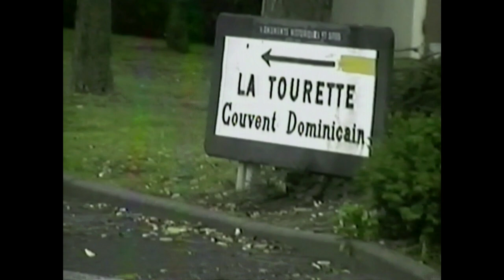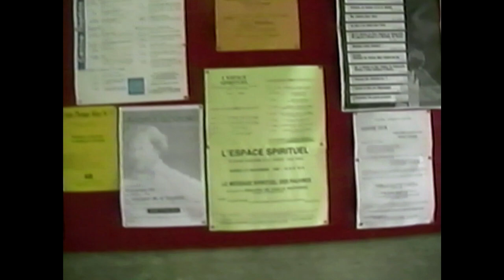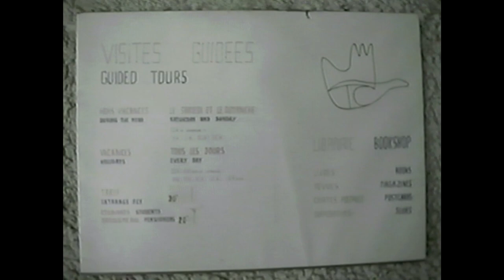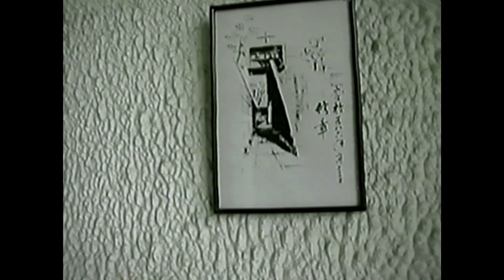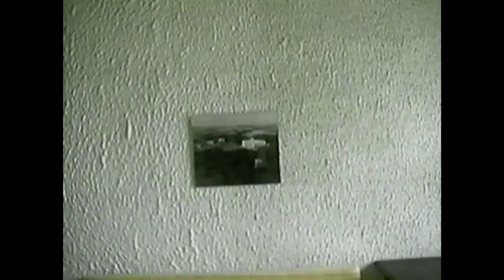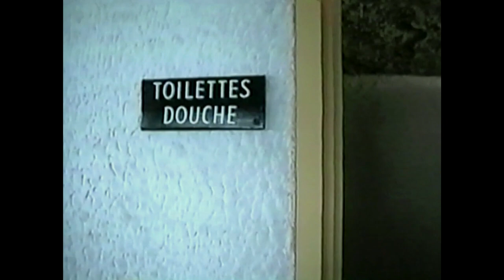Europe 1997 건축가의 V-log 38탄 La Tourette_1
1997년 11월 03일
49박50일 Europe 건축여행
 La Tourette, Eveux France
Designed by Le Corbusier

Credit
Time : 1997. 9. ~ 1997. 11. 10
Participants : Yi Jaehyuk, Keum Changjoon, Ryu Daekyun
Film : Yi Jaehyuk
Equipment : DV1. Victor / SV-CR6700. Samsung / AV2HD2.0, Clearclick